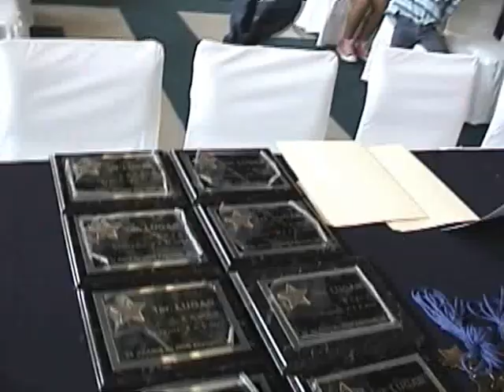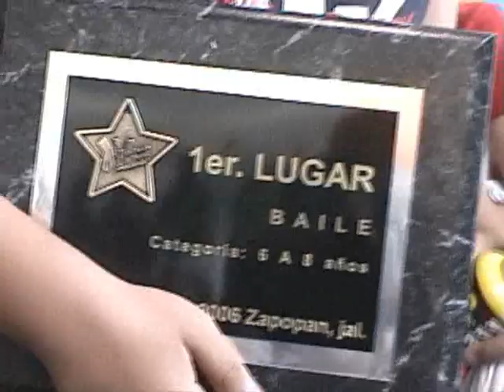Club Hacienda San Javier